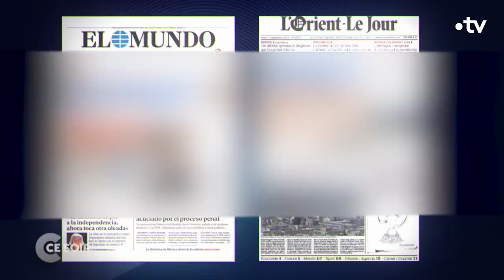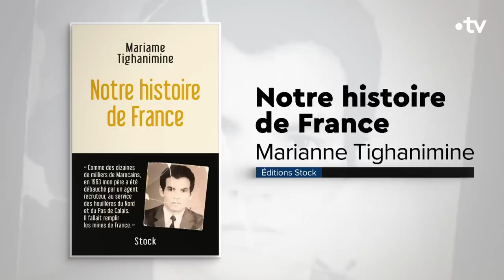Séisme au Maroc : pourquoi l'aide de la France n'est pas acceptée ? - C Ce soir du 11 septembre 2023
Le Maroc frappé par l’une des pires catastrophes de son histoire… Il y a les morts, les destructions mais il y a aussi des conséquences politiques et géopolitiques dont nous allons débattre ce soir. Malgré l’ampleur du désastre, le Maroc a-t-il raison de filtrer les Etats qui lui viennent en aide ? Comment interpréter le choix du Maroc de ne pas faire appel à la France ? Est-ce un faux-débat ou le signe que la relation entre les deux pays est durablement abîmée ?  On en débat avec :

📌 Najat VALLAUD-BELKACEM, Directrice France de l’ONG ONE, présidente de l'association France terre d'asile, ancienne ministre de l’Éducation nationale, de l’Enseignement supérieur et de la recherche
📌 Mariame TIGHANIMINE, Sociologue
📌 Rony BRAUMAN, Médecin, ancien président de Médecins sans frontières, directeur d’études au Centre de réflexion sur l’action et les savoirs humanitaires
📌 Jean-Pierre MIGNARD, Avocat au barreau de Paris, maître de conférences à Sciences-Po, docteur en droit à l’université Paris I Panthéon-Sorbonne, ancien membre du PS
📌 Fadwa ISLAH, Journaliste, cheffe d'édition Maghreb Moyen-Orient à Jeune Afrique